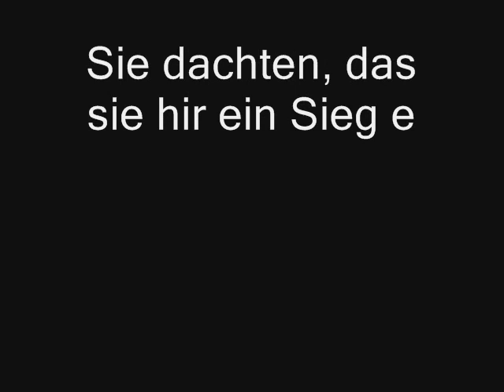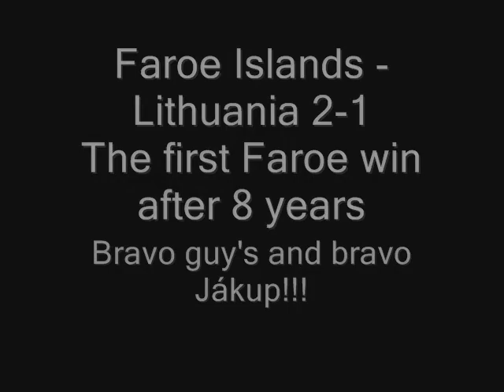The best goalkeeper: Jákup Mikkelsen 2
Here are another brilliant saves from him